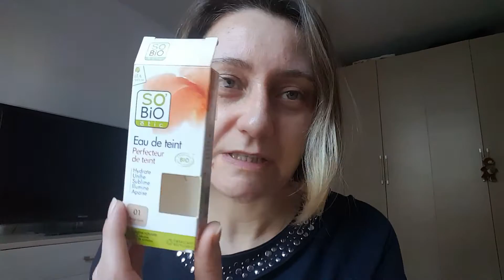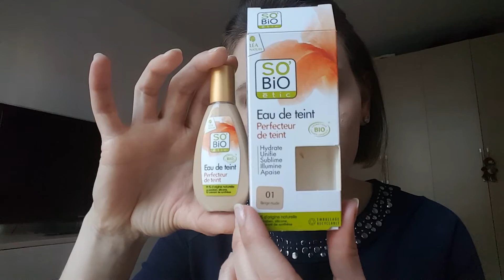Fondotinta Eau de teint SO BIO ETIC,proviamo lo insieme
Fondotinta dalla texture ultra liquida,dal finish luminoso e dalla coprenza bassa/media stratificabile.
Il prodotto è stato acquistato da me e provato più e più volte,ciò non influisce la mia opinione al riguardo.